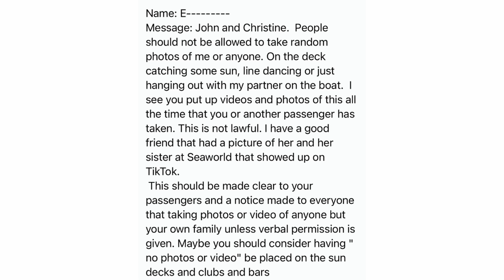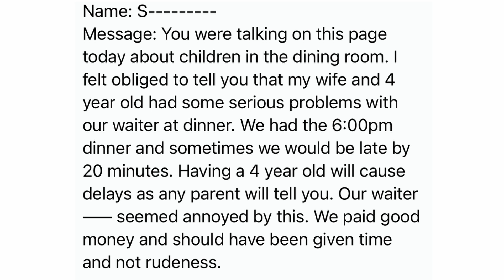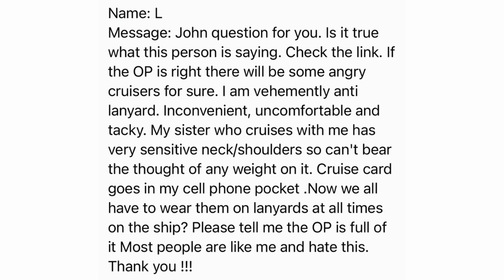What Every Cruiser Wants - Real Cruise Comments Part 52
What Every Cruiser Wants - pictures should be banned on ships, being late to the dining room is ok we have kids and are lanyards a cruise requirement.

Essential Cruise Items:

Luggage Tags
USB Fan
Night Light
Magnetic Hooks
Laundry Bag
Micro Fiber Travel Towel
Towel Bands
Cruise Ship Power Supply
Telescopic Stainless Steel Straws